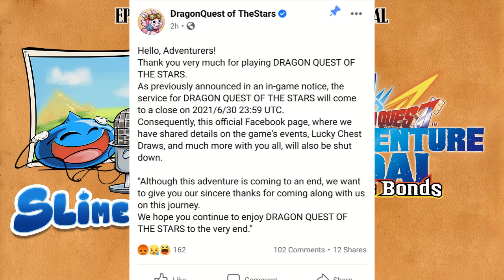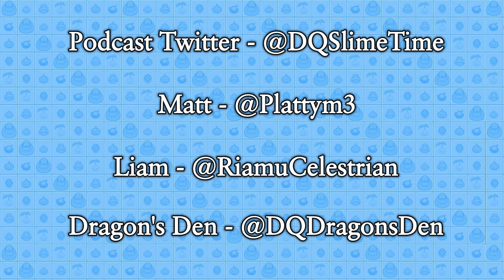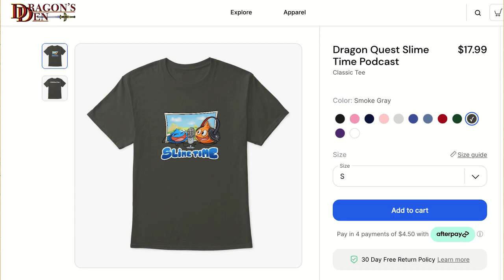Slime Time Podcast - Episode 073 - A Hero’s Bonds Memorial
Hosts Pendy & Paul give tribute to the Dragon Quest Dai: A Hero’s Bonds mobile game.  We interview SliverAlphelion, a longtime veteran of the game.  We also read memorial messages from other longtime players.

For more Pendy & Paul and the whole gang at Slime Time, hit us up @DQSlimeTime on Twitter and Instagram, , or join in all the DQ discussions taking place or on the Dragon’s Den Discord

Feel free to hit us up at our respective FB groups Dragon Questers, Dragon Quest Tact Global, and Infinity Strash.

See EastX stream a new game every Saturday night at Twitch.tv/EastXTwitch